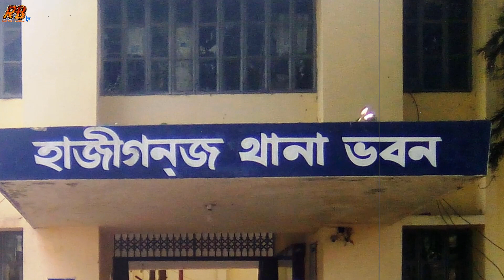ক্যান্সার থেকে সুস্থ হয়েই প্রেমিকার হাত ধরে উধাও প্রবাসীর স্ত্রী। ঘরে কাঁদছে দুই সন্তান